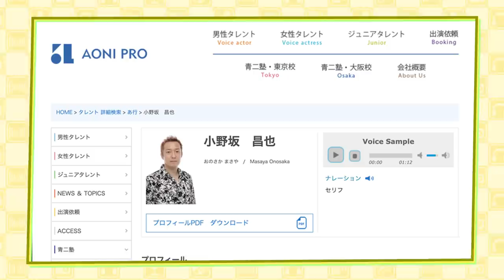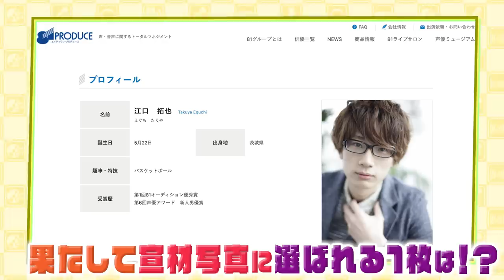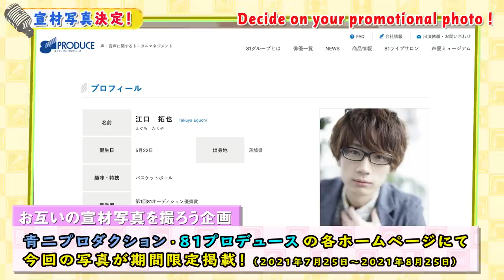【必見】宣材写真決定！【小野坂昌也×江口拓也】#31 -Say U Play 公式声優チャンネル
遂に宣材写真が決定！！

二人の新しい宣材写真を今すぐチェック👀💥

こちらのチャンネルもぜひ登録お願いします🤲